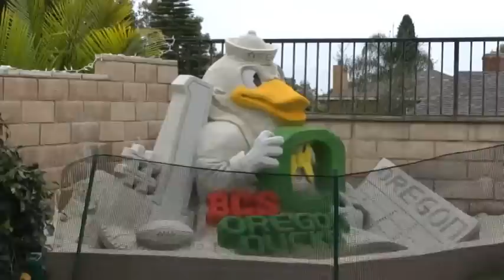Oregon Duck Mascot Sand Sculpture by Archisand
This video is posted to help support the Ducks in their big game against Wisconson in the Rose Bowl. Go DUCKS!

Orange County Sand castle designers and builders from Archisand are avaialble year round to bring the sand to you and your party, engagement, corporate event or other special event needs! Sandcastles and sand sculptures are our thing! Call today to book your sand castle experience!

Archisand ~ Special Moments Created In Sand

(949) 791-SAND

connect with our Sand Castle experts online!